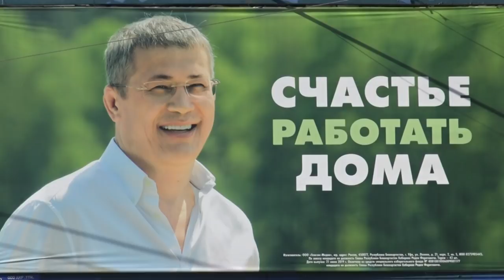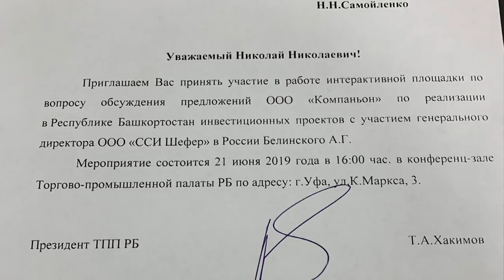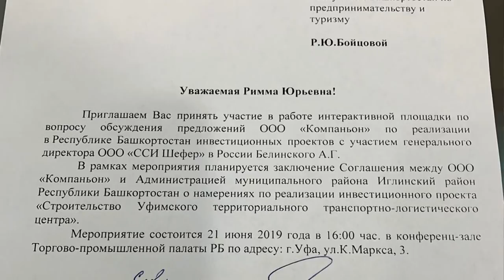"В избытке клоунов, но не смешно...". "Открытая Политика". Выпуск - 108.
Хронометраж выпуска:
00:12 - Бузыкаев разжигает!;
01:59 - Голодовку запретить!;
04:40 - Каринэ Хабирова V& Мурзагулов?;
06:21 - Хабиров: худрук Башкирского Цирка?;
16:53 - Выборы - фальсификации начались?;
19:16 - Логистический центр КПРФ: благодарность за лояльность?;
21:06 - Эльвира Берг - дома, Гурьеву не предъявили "Цветы Башкирии".